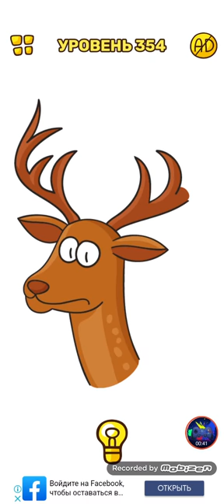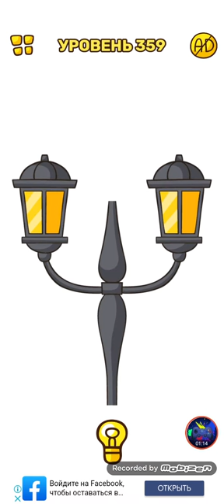Tricky Line draw the part level 351-360